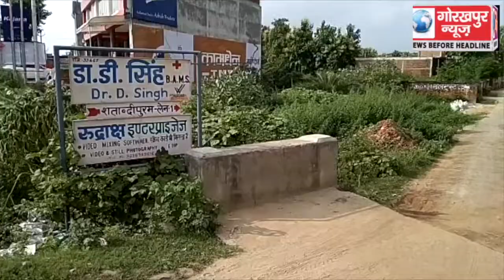दो दिन से नाले में गिरी बछिया को गोरखपुर न्यूज की पहल पर नगर निगम के आवारा पशु वाहन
दो दिन से नाले में गिरी बछिया को गोरखपुर न्यूज की पहल पर नगर निगम के आवारा पशु वाहन दस्ता ने बचाया, सोये रहे तमाम एन0जी0ओ0